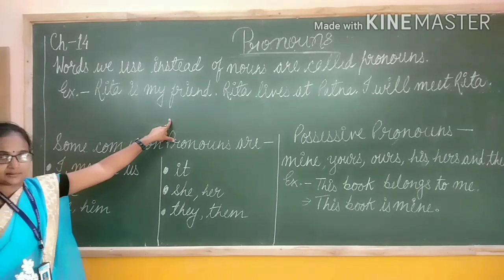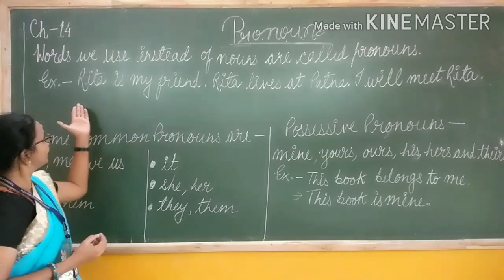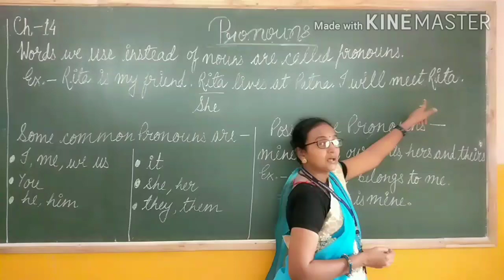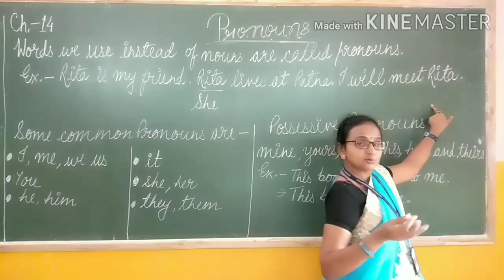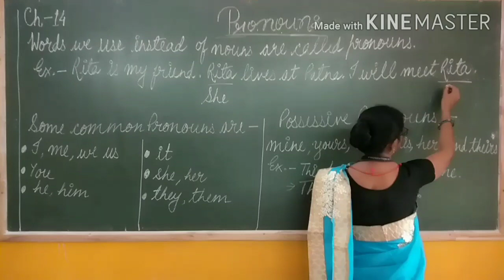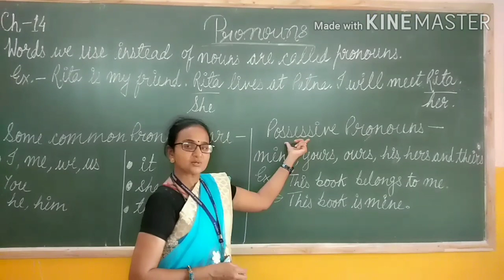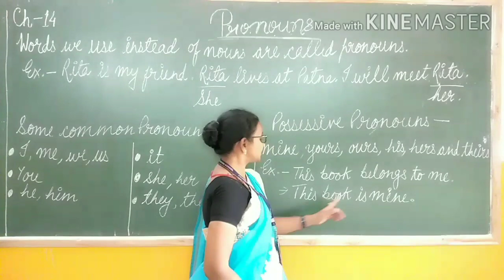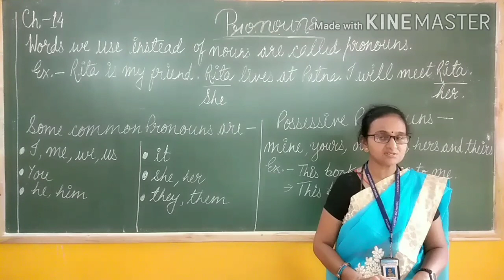English Grammar. Class IV. Pronouns